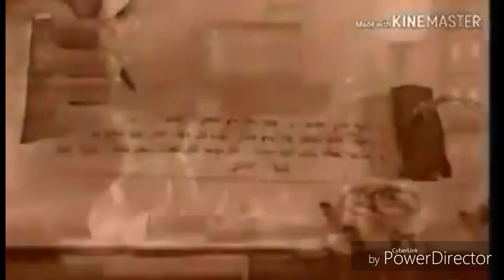Princess Hours Trailer-Kaomiya